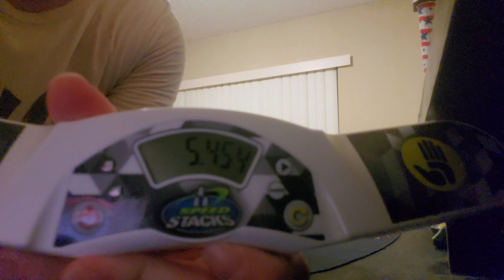5.454 Medium Cycle (and 5.418 Off-Tape)